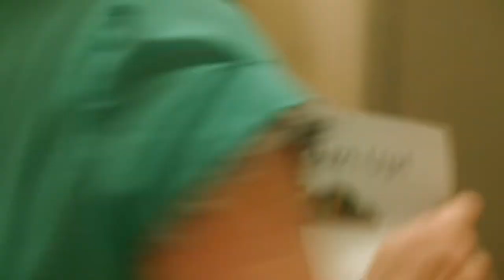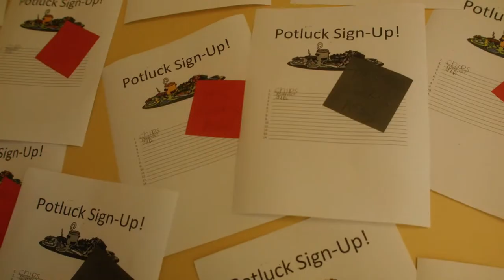The Potluck - Comedy/Horror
“It’s fun, it’s silly, and it’s a nice bit of catharsis for everyone who’s wanted to rip their hair out while imprisoned in an office cubicle.” - Bryan Christopher, Rue Morgue

Official Selection:
 Salem Horror Fest (2019), Salem, MA
Aloha From Hell III (2019), Los Angeles, CA
Ax Wound Film Festival (2019), Brattleboro, VT
Tabloid Witch Awards (2019), Los Angeles, CA
Los Angeles Science Fiction Convention (2019), Los Angeles, CA
The Horror Movie Awards (2020)

Written and Directed by Shannon Brown
DP and Editor - Ryan Moulton
Amy - Maddy Wager
Gary - Esau Hamadanyan
Devon - Reed Brice
Marshall - Michael Tomasetti
Sam -  Annelise Dekker-Hernandez
Office Workers - Nicole Yates, Joshua Tolby, Drew Lane, Emily Farmer, Michael Sands, Scott Spivack